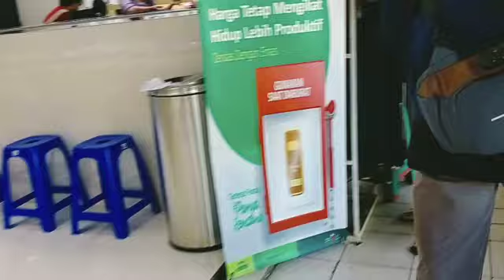Mborong‼️Belanja Perabot Rumah Tangga dan Kebutuhan Dapur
Assalamualaikum welcome back to Yanti Sugiarto channel. Saya dari Cilacap Jawa Tengah Indonesia.

tonton video lain dari mba Yanti ya terima kasih gaesss.